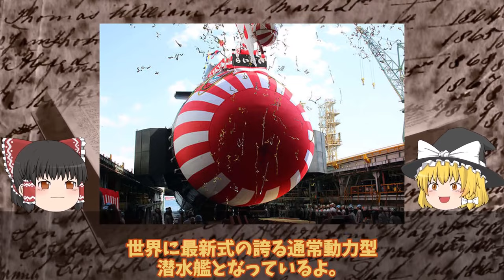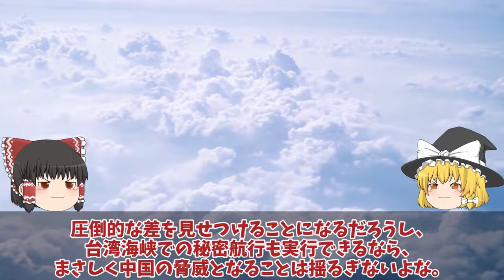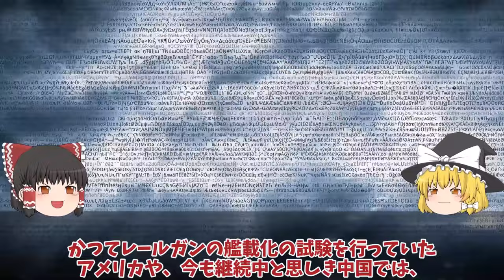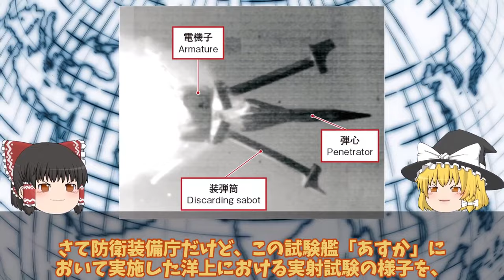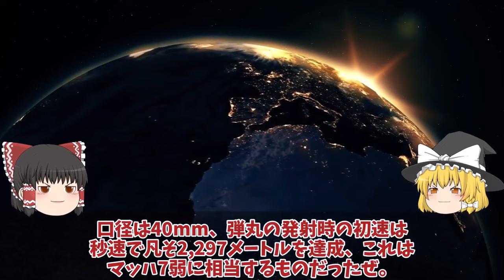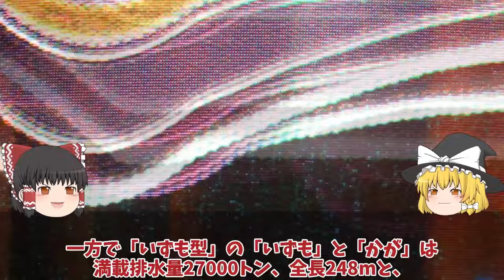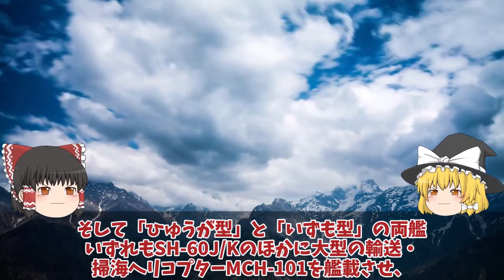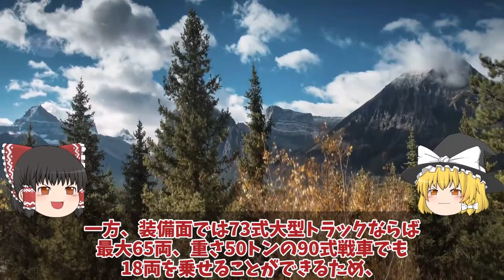【ゆっくり解説・軍事News】【次世代兵器開発】 海自潜水艦ついに潜航深度バレらいげい進水で仏原潜超え国連会議！中国も褒めたエンジン性能に唖然【スペシャル・特集】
【次世代兵器開発】　海自潜水艦ついに潜航深度バレらいげい進水で仏原潜超え国連会議！中国も褒めたエンジン性能に唖然【スペシャル・特集】

1海自潜水艦ついに潜航深度バレらいげい進水で仏原潜超え国連会議！中国も褒めたエンジン性能に唖然？

2海自護衛艦かが艦首四角完成で最強か！対潜水艦索敵能力3倍増し5分で壊滅＃F35Bタイトニング空母化2027完全艦へ魔改造？

3防衛省ついに電磁砲完成量産体制複数枚の鉄板撃ち抜く日本レールガン！極超音速キラーに国連震える？

4防衛省ついに次期空母建造発動護衛艦ひゅうがといせ無人機空母か！いすもとかがのF35B艦載はマジでヤバい？